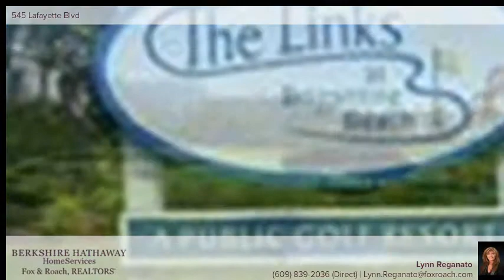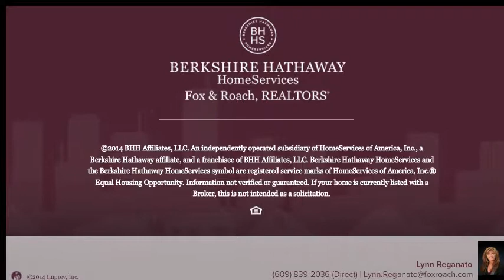545 Lafayette Blvd Brigantine, NJ 08203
Lynn Reganato Berkshire Hathway HomeServices, Fox & Roach - Brigantine
3 beds 2.0 baths